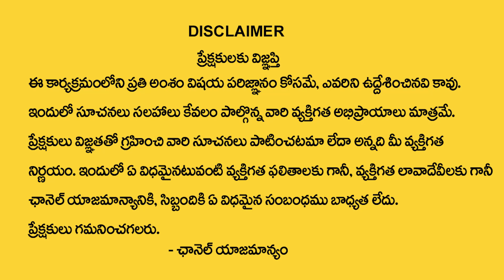మోసం చేసే వాళ్ళని ఇలా గుర్తించండి || RajaYoga Meditation Teacher BK Lavanya || Sumantv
Watch ►మోసం చేసే వాళ్ళని ఇలా గుర్తించండి || RajaYoga Meditation Teacher BK Lavanya || Sumantv